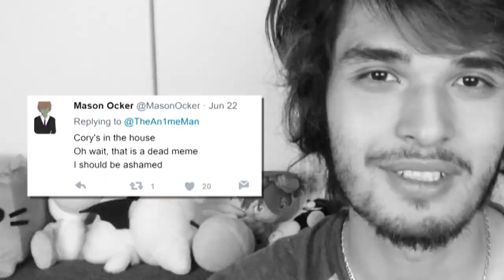A Very Important Message, From Me To You.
// VIDEOS TO GET TO KNOW ME AND MY CONTENT //

Thank you for any support you provide; it will not go to waste.